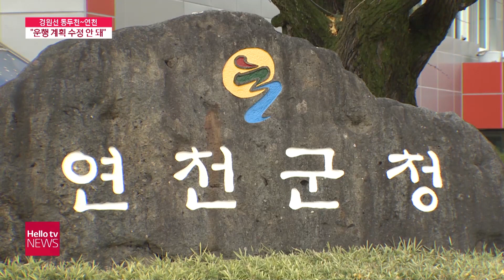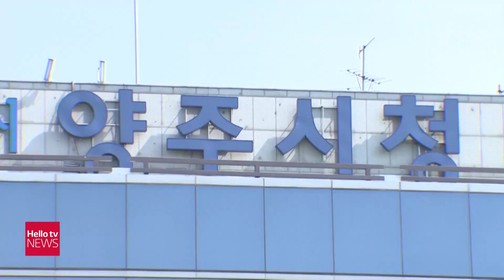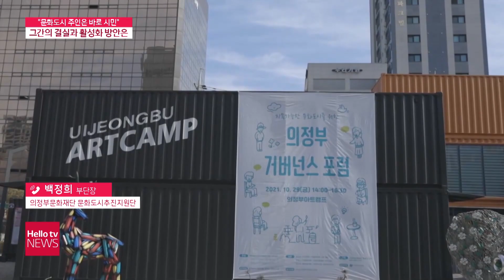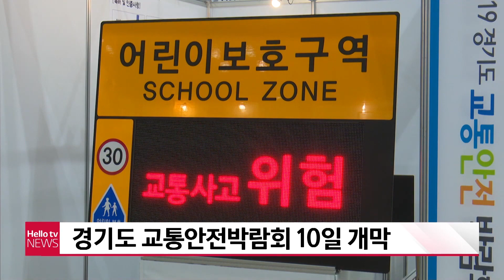헬로TV뉴스 나라 11월 9일(화) 21년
1. 경원선 동두천~연천 '운행 계획 수정 절대 안돼'
2. 양주 덕정-외미 BRT 노선 최종 확정
3. 의정부시, 지자체 최초 들개 피해 보험 가입